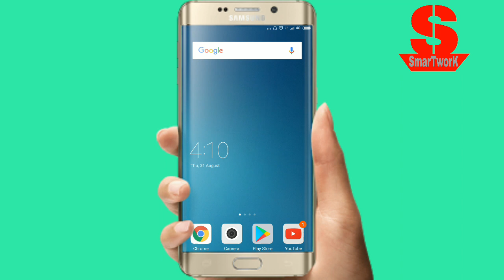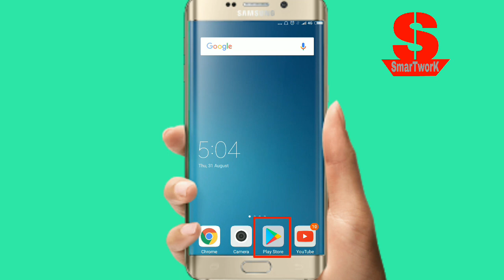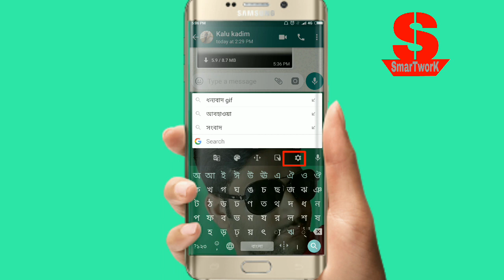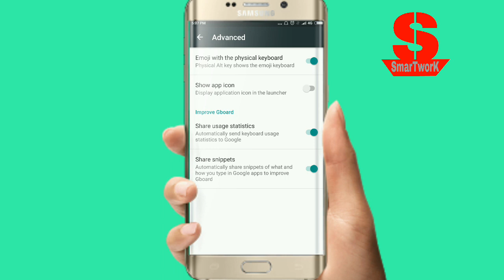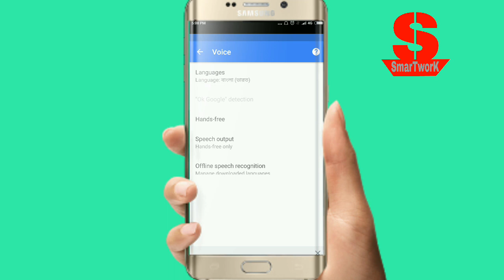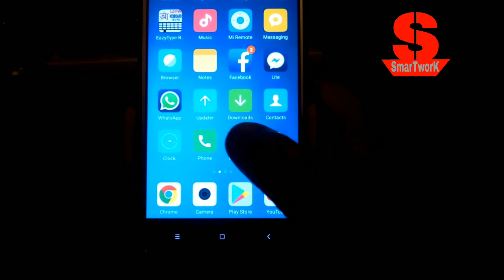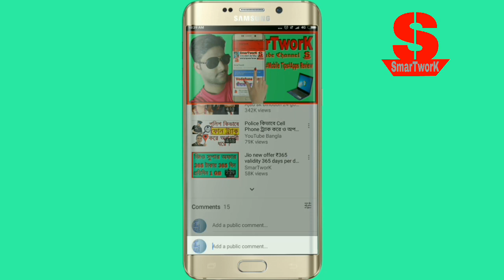মুখে বলে বাংলা লিখুন । এবার খুব সহজ হয়ে গেল বাংলা লিখা । google keyboard Gboard app review bangla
মুখে বলে বাংলা লিখুন । এবার খুব সহজ হয়ে গেল বাংলা  লিখা ।

[আমি আপনাদের দৈনিক নিত্য নতুন ভাল ভিডিও দিবার চেষ্টা করব ।আর বন্ধুরা Please আমার Channel টি Support করবেন এবং যতটা পারবেন Share করবেন Facebook ও whatsapp group  এ ।
ধন্যবাদ ]
THANKYOU

PLEASE.

.💙💙💙💙SUPPORT💙💙💙💙.